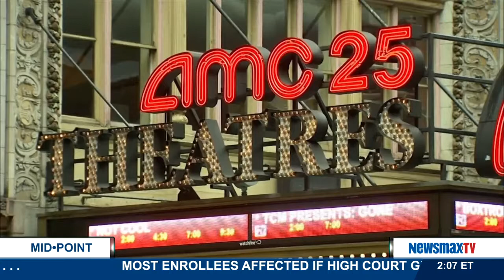Midpoint | James Hirsen: Left Coast Report columnist on Newsmax.com | Pt. 1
joins MidPoint to discuss the possibility of the Sony hack being an inside job and also to look back on the year in Hollywood.